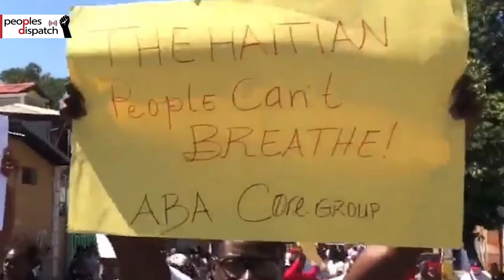Haitians continue to resist dictatorship and imperialist forces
Tens of thousands took to the streets in Haiti’s capital Port-au-Prince, on February 21, two weeks after the official end of the presidential term of Jovenel Moïse. Protests continue in Haiti against the dictatorship of Jovenel Moïse and the neo-colonialist, imperialist forces that back him.